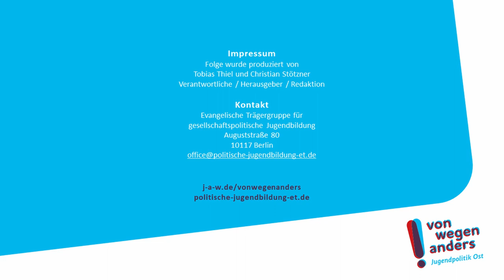VonWegenAnders: Nicole Anger zur Situation junger Menschen in Ostdeutschland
Die Vorsitzende des Landesjugendhilfeausschusses Sachsen-Anhalt und Referentin für Frühkindliche Bildung und Jugendhilfe beim Paritätischen Sachsen-Anhalt beschreibt in weniger als 60 Sekunden, wo junge Menschen in Ostdeutschland aus ihrer Perspektive im Februar 2021 stehen.